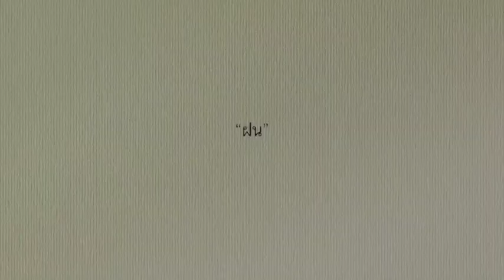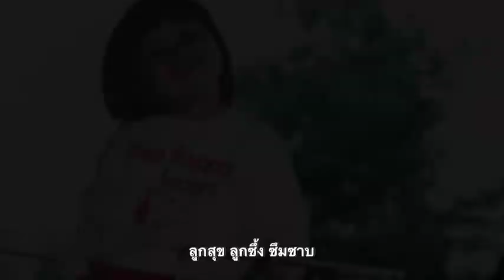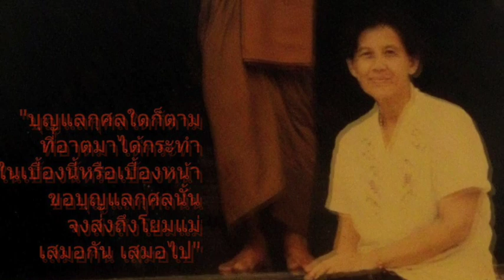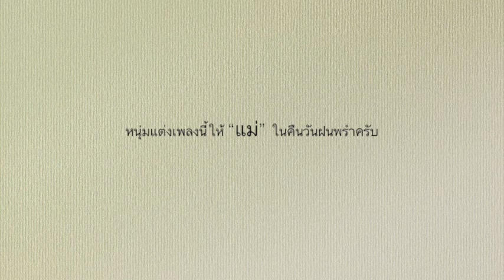แม่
"หลับเถิดหนาแม่จ๋า...ฝนพรำ
ลูกจะทำความดีทดแทน"

แม่ทำกับข้าวอร่อยมาก บางเมนูหาทานที่ไหนอีกไม่ได้แล้ว ขนมเค้กฟองทะเลเป็นที่โปรดปรานของเหล่าญาติมิตรในยุคนั้น

แม่เลือกสิ่งที่ดีที่สุดให้ครอบครัวเสมอ เป็นผู้หญิงที่ใฝ่เรียนรู้ ใจดี (แม้บางครั้งทำดุ ถือไม้เรียวมาไล่ลูก ๆ ไปเข้านอน) ^_^

ภาพคุณแม่นั่งสมาธิหน้าพระยังงดงามติดตา

ท่านสอนหลักธรรมให้ลูก ๆ เสมอแม้สิ้นลมหายใจแล้วก็แสดงสัจธรรมให้เห็นว่าความงามภายนอกนั้นหาจีรังยั่งยืนไม่

ใครยังมีคุณแม่อยู่ ดูแลท่านให้ดี ๆ ครับ จะได้ไม่เสียดายเสียใจภายหลัง

ขอสรรเสริญพระคุณแม่ทุกท่านไว้ ณ​โอกาสนี้ครับ

ปราชญ์นา อูนากูล